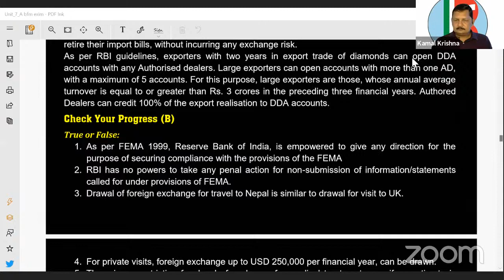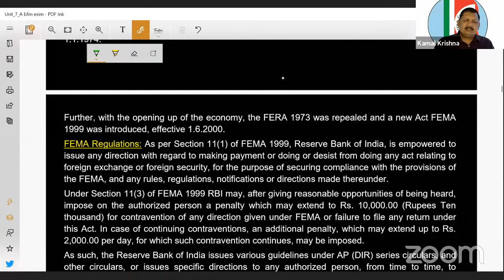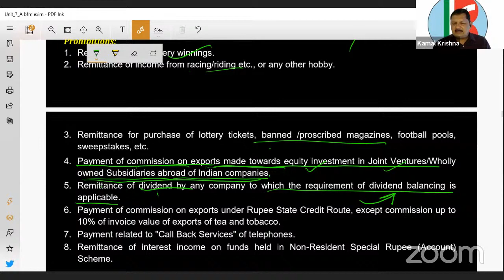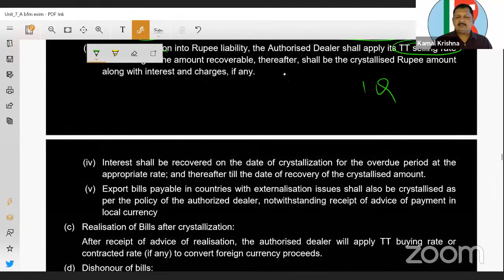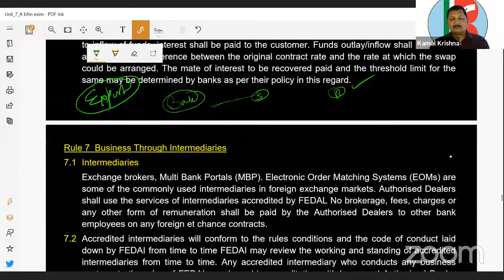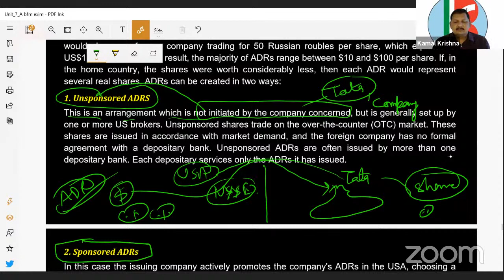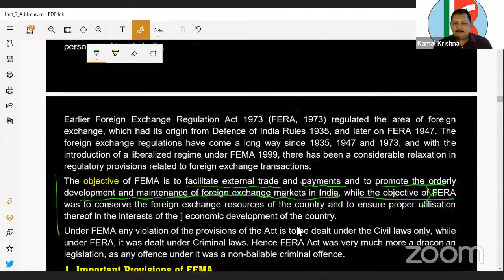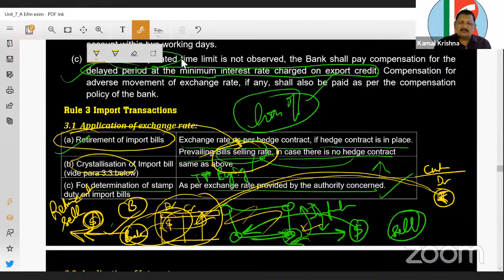#228 | 1:00 pm | CAIIB BFM | 5 SEP| Exim Bank, RBI, FEMA, FEDAI and others | by Kamal Sir